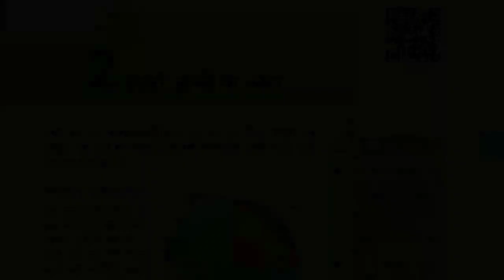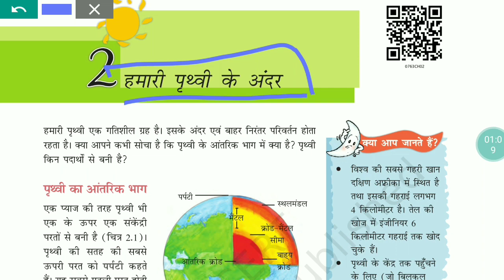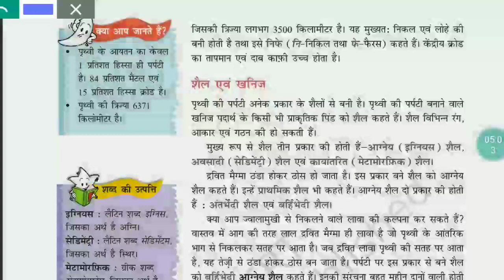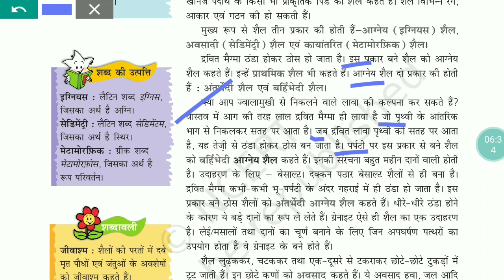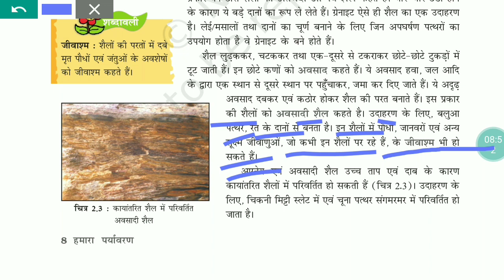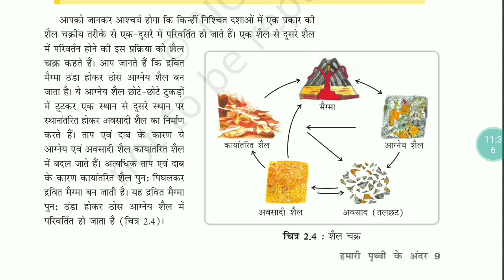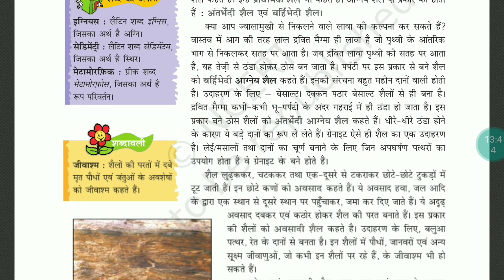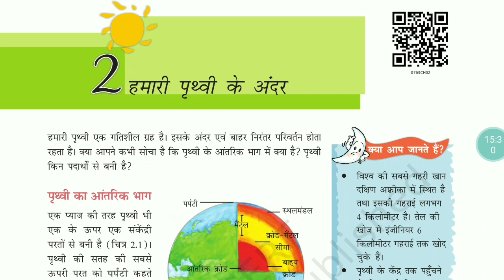class-7 geography ncert chapter-2 competitive examinations.